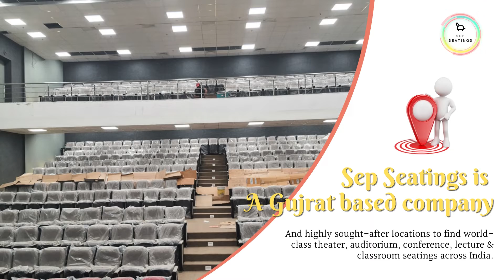TOWN hall seating project successfully completed @ UNA by SEPSEATINGS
Made to magnificence, built for comfort Ergonomically intended for extended periods of your entertainment experience, SEP seatings offer happiness in each review point and the most extreme comfort.

Every product in our showrooms, The products, have been carefully selected by top quality customers from all over the globe.

Sep Seatings is A Gujrat based company and highly sought-after locations to find world-class theater, auditorium, conference, lecture & classroom seatings across India.

The product range offered by us Auditorium Chair, Theater/Cinema Chair, Auditorium Chair with Cup Holder, Push Back Cinema Chair, MULTIPLEX CHAIRS, and designer and styles Recliner Chairs.

Address: - Address: - SEP Seatings, C-1/219/7, Waghodia GIDC, Industrial Estate, Waghodia, Dist Vadodara: - 391760.